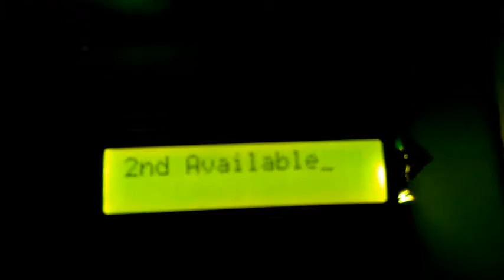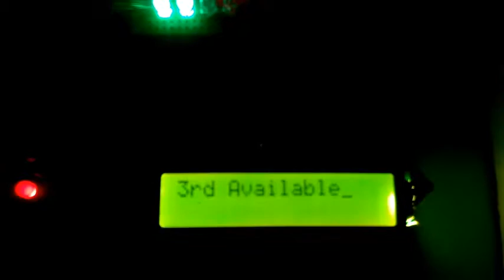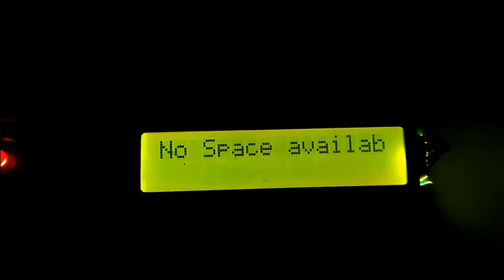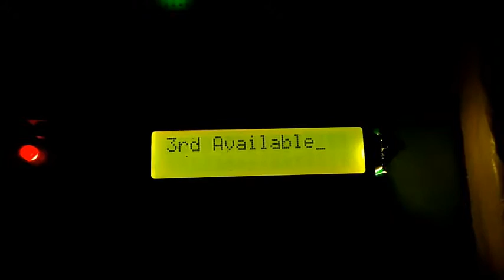Smart Car Parking System_Rise and Truth Education_MGITER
Smart Car Parking System project Video done by MGITER (Navsari) Students guided by Rise and Truth Education - Divyesh Panchal